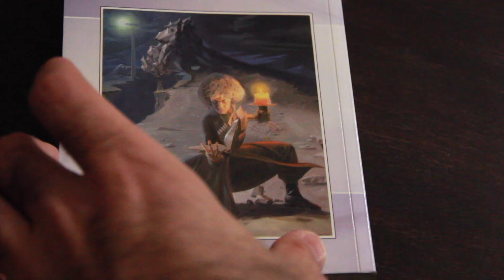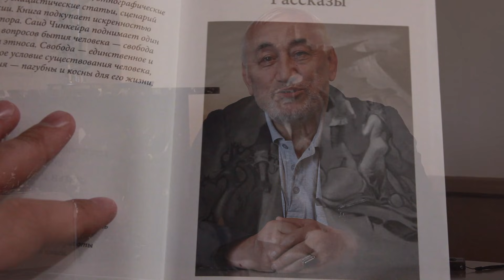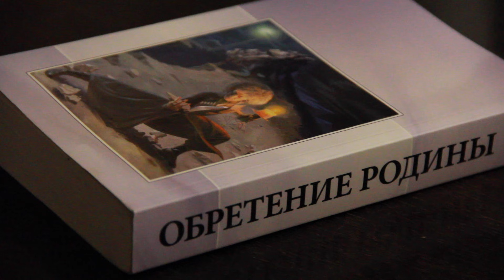Хачукаев Сайд-Мохьмад: Къам а, яздархо а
Дуккха а шераш ду даима а шен къомах дог лозуш ваьхна а, вехаш а волу яздархо, журналист Хачукаев Сайд-Мохьмад Германехь веха. Европерчу вайнехан къанойн кхеташонан хьалханчу ву иза. Къахьоьгу литературехь а. Эрсно Казбекан видео.